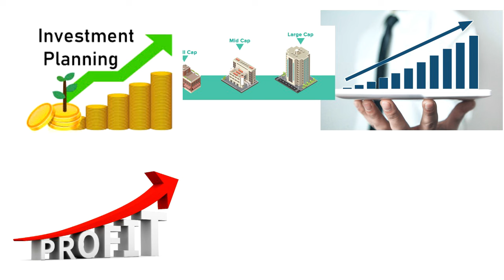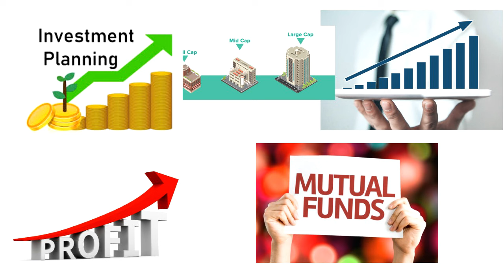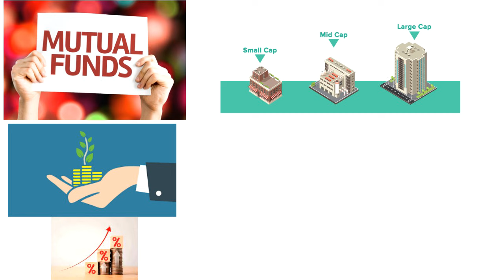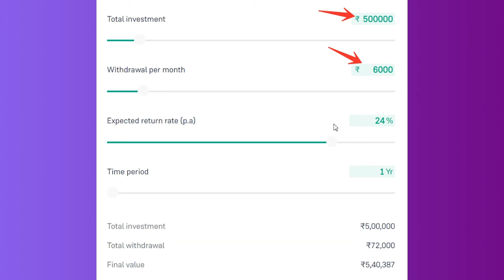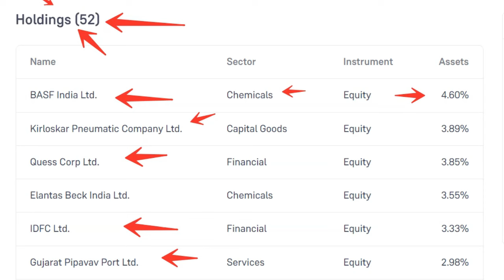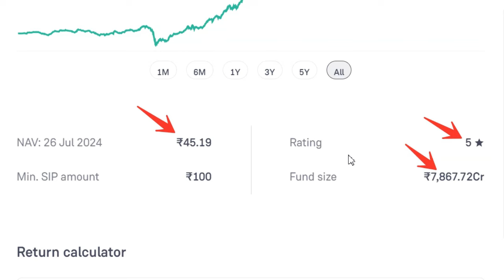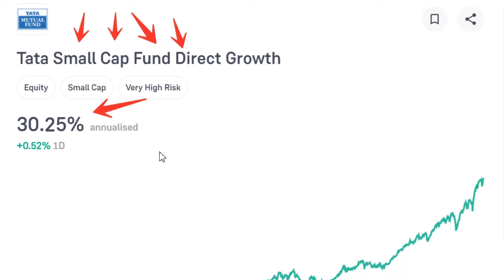टाटा स्कीम में 5 लाख डाल दो 6000 इनकम मंथली और Final Value 10 करोड़ || TATA MONTHLY INCOME SCHEME